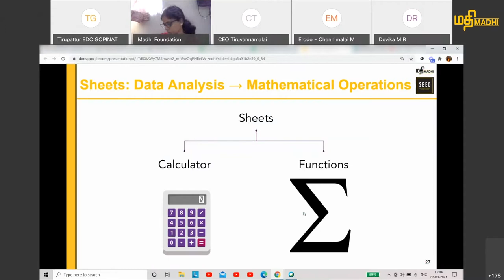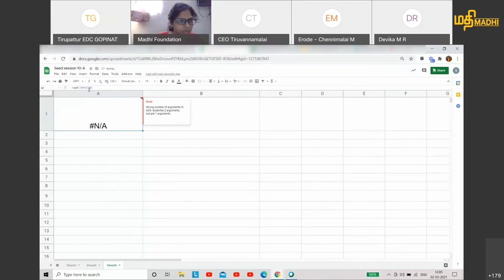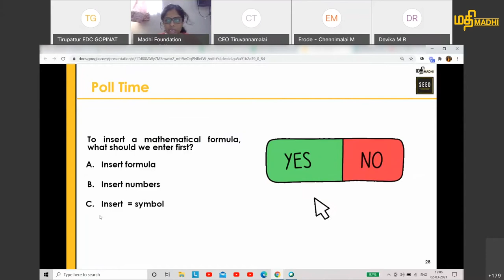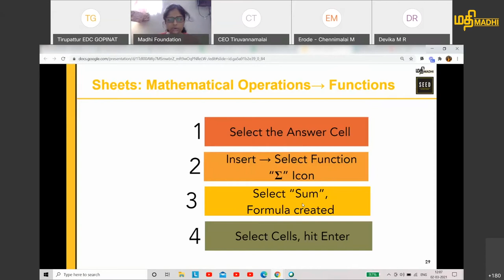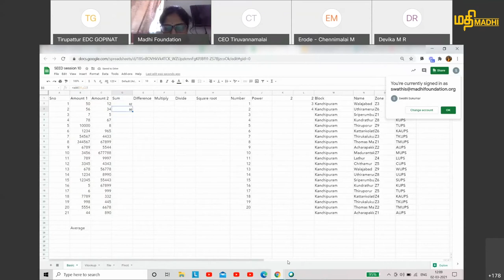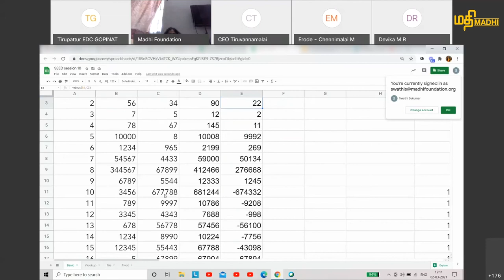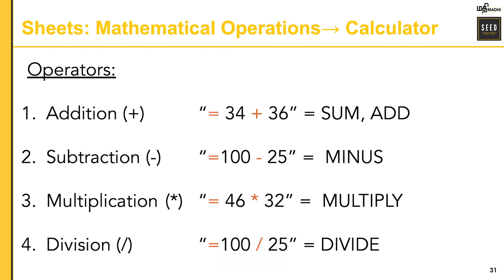SEED #16 How to use mathematical functions on Google Sheets: Add, Subtract, Multiply and Divide